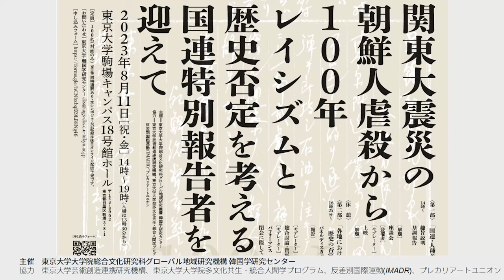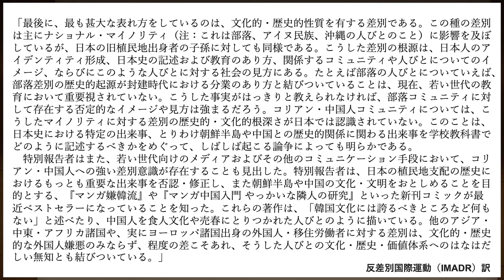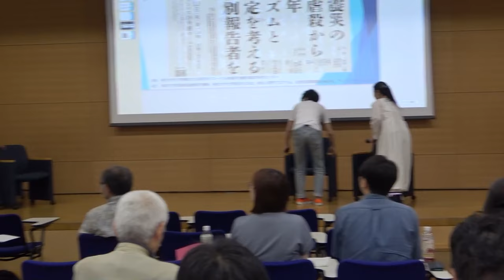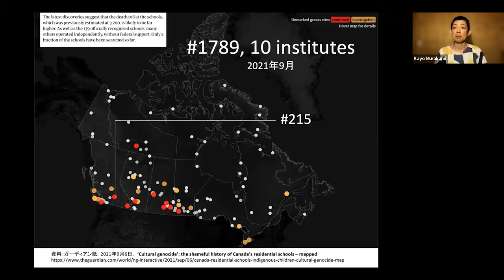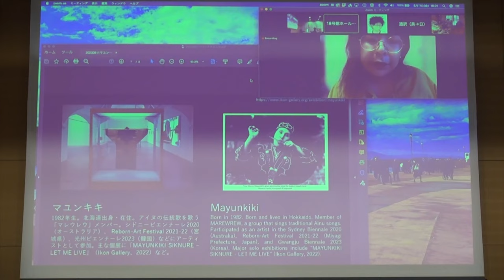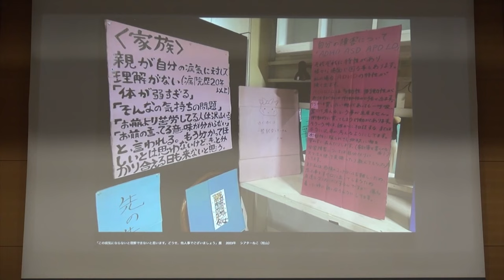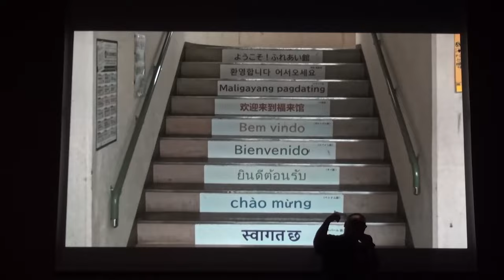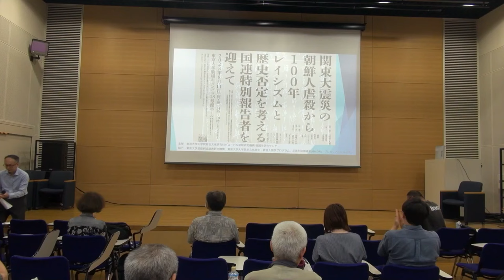国際シンポジウム「関東大震災の朝鮮人虐殺から100年 レイシズムと歴史否定を考える：国連特別報告者を迎えて」（2023年8月11日 東京大学）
2023年8月11日、東京大学で国際シンポジウム「関東大震災の朝鮮人虐殺から100年　レイシズムと歴史否定を考える：国連特別報告者を迎えて」が開催されました。

ポリタスTV昼放送の司会者のひとり、小田原のどかさんが関わる同シンポジウムの日本語版全編を、連続企画「9月1日を反差別の日に #3」として、9月1日の関東大震災100年に先駆けて公開します。

〈第一部〉
「国連・人種差別に関する特別報告者からのメッセージ＋飯山由貴《In-Mates》上映」

0:00 趣旨説明：外村大（歴史学、東京大学）
0:18:07 基調報告：ドゥドゥ・ディエン（元国連特別報告者、国連人権理事会・ブルンジの人権状況に関する委員、International Coalition of Sites of Conscience 理事）
0:39:14 解題：小森恵（反差別国際運動　事務局長代行）
0:50:50 座談会 登壇者：鄭暎惠（社会学）、明戸隆浩（社会学、大阪公立大学）、友常勉（日本思想史、東京外語大学） モデレーター：小田原のどか（彫刻家、評論家）
上映：飯山由貴《In-Mates》2021年 26分50秒 ※公開がありません
1:24:34 解題：小田原のどか

〈第二部〉
「各地におけるアートとレイシズム・歴史否定の現状に対峙する：歴史の否定はどのように人々のレイシズムとメンタルヘルスに影響を与えるのか」

1:35:26 パネルディスカッション
報告：
1:37:10  村上佳代（翻訳家）
2:01:38 庄ゆた夏（非営利建築事務所GAC代表建築家、シラキュース大学）
Priya Basil（小説家、アクティビスト　※ご本人の希望により録画の公開はありません）
2:18:46 マユンキキ（アーティスト）
2:30:44 琴仙姫（アーティスト）
2:48:00 飯山由貴（アーティスト）
3:02:57 FUNI（詩人／ラッパー）
モデレーター：山本浩貴（文化研究、金沢美術工芸大学）
3:05:25 総合討論・質疑応答　モデレーター：山本浩貴
3:47:07 パフォーマンス：FUNI
4:04:24 閉会に際して：加治屋健司（美術史、東京大学）

◽️シンポジウム詳細
主催：東京大学大学院総合文化研究科グローバル地域研究機構　韓国学研究センター
協力：東京大学芸術創造連携研究機構、東京大学大学院多文化共生・統合人間学プログラム、反差別国際運動（IMADR）、プレカリアートユニオン

■シンポジウム概要
1923年に起きた関東大震災では、朝鮮人への流言蜚語により、軍と警察、そして民間人によって作られた自警団の手で多くの朝鮮人が虐殺されました。朝鮮人のみならず、中国人、障害者、被差別部落出身者などの犠牲者も少なくありませんでした。 にもかかわらず、日本政府および東京都は本事件の調査を行っていません。

2022年に起きた東京都総務局人権部による飯山由貴《In-Mates》の検閲・上映禁止事件は、今年9月1日に100年の節目を迎える関東大震災の虐殺について、東京都の歴史否定を明らかにしました。また、本事件に関する東京都人権部による東京都議会での答弁は、日本社会に深く根を下ろす人権と差別への軽視をもあらわにしました。

これを受け、本シンポジウムでは、2002年から2008年まで、現代的形態の人種主義、人種差別、排外主義および関連する不寛容に関する国連特別報告者ドゥドゥ・ディエンさんに基調報告をいただきます。ドゥドゥ・ディエンさんの報告を基軸として、専門家と表現者による歴史認識・教育・世代間トラウマ・ヘイトスピーチ・ヘイトクライム・表現の自由・検閲などの現代的な考察や報告を行います。

歴史の否定は現在に生きる人々の尊厳を傷つけるとともに、偏見を煽動します。犠牲者への追悼を不可能にし、私たちが負の歴史から学び、正義と共生を実現することをも妨げるものです。100年前の出来事は現在を生きる私たちにとって、決して他人事ではありません。これから100年後の人々にとっても重要な史実であり続けるでしょう。本シンポジウムでは、日本におけるレイシズムと歴史否定を国境を超えた人権の問題へと接続するとともに、これに抗うために、表現活動、教育、学術研究が何を行うべきか、その可能性を論じる場を作り出します。

□趣旨説明：外村大（歴史学、東京大学）
□基調報告：ドゥドゥ・ディエン（元国連特別報告者、国連人権理事会・ブルンジの人権状況に関する委員、International Coalition of Sites of Conscience 理事）
□解題：小森恵（反差別国際運動　事務局長代行）
□座談会
登壇者：鄭暎惠（社会学）、明戸隆浩（社会学、大阪公立大学）、友常勉（日本思想史、東京外語大学）
モデレーター：小田原のどか（彫刻家、評論家）
□上映：飯山由貴《In-Mates》2021年 26分50秒
□解題：小田原のどか

報告：
村上佳代（翻訳家）
庄ゆた夏（非営利建築事務所GAC代表建築家、シラキュース大学）
マユンキキ（アーティスト）
琴仙姫（アーティスト）
飯山由貴（アーティスト）
FUNI（詩人／ラッパー）
□総合討論・質疑応答
モデレーター：山本浩貴
□パフォーマンス：FUNI
□閉会に際して：加治屋健司（美術史、東京大学）

■ドゥドゥ・ディエンさん経歴
2002〜08年、現代的形態の人種主義、人種差別、排外主義および関連する不寛容に関する国連特別報告者。2011〜14年、コートジボワールの人権状況に関する国連独立専門家。2006年、日本での調査を行い、日本における人種主義などに関する初の国連文書となる報告書を執筆。

ポリタスTVの番組は次回放送日19時まで見逃し配信、それ以降は下記の有料アーカイブサービスにてご視聴ください。700本以上の過去配信番組（一部ライブ配信番組を除く）がご覧いただけます！